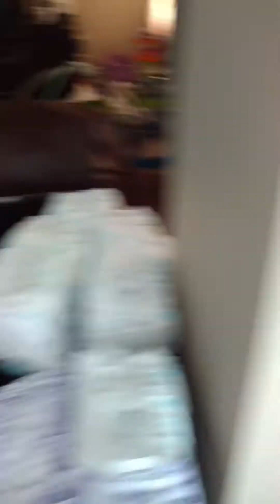Kendins Babies r us